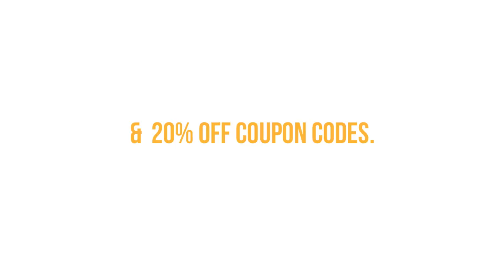Manhattan Fruitier Early Bird Fruit Basket Unboxing by Fruit Basket Review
From Fruit Basket Review ) comes the story of an early morning surprise, a fruit basket that unwraps itself and a breakfast that makes its way to your table.

When you want to give someone the joy of breakfast in bed but can't be there personally, Manhattan Fruiter's Early Bird basket is the next best thing.

WATCH FOR OUR NEW WEBSITE! We are busy working on it right now and we'll let you know when it's all done.